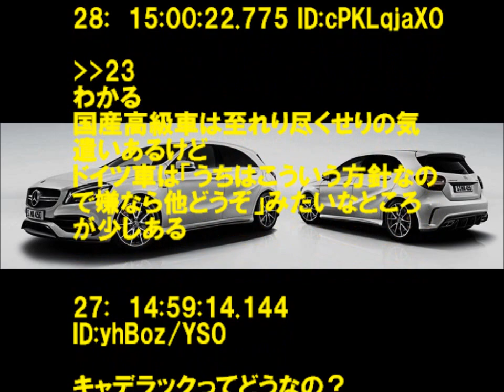初めてベンツ買って驚いたこと!!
スマホで在宅副業　月１０万稼げちゃった！

1:  14:44:34.470 ID:cPKLqjaX0

キー抜くとオーディオがフェードアウトする

意外と煽られるし譲ってももらえない

ディーラーの接客は国産に毛が生えたくらいでそれほど変わらない（買ったのが大衆車クラスだからかもしれんが

2:  14:45:15.423 ID:RDuqSICZa

満足感はひとしおだろ？

3:  14:46:09.479 ID:XGu+ElFq0

安いベンツだとドアの重みもないしな

4:  14:46:17.686 ID:KQurApyZ0

自意識過剰になる

7:  14:47:32.750 ID:6ArJUJG90

ベンツディーラーは外車界隈でもあれな方やからな

8:  14:47:51.853 ID:ExDUymgu0

ウィンカーの位置

11:  14:49:26.260 ID:cPKLqjaX0

それイギリス含めて世界の圧倒的主流

9:  14:48:13.643 ID:Yu0ZnQ/Ya

人にぶっかっても全然感触無い事くらいかな